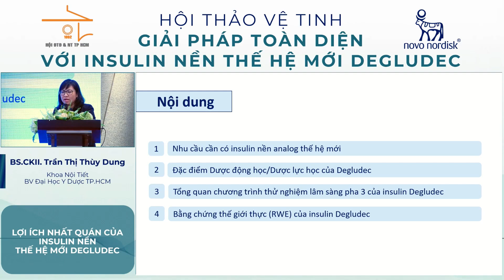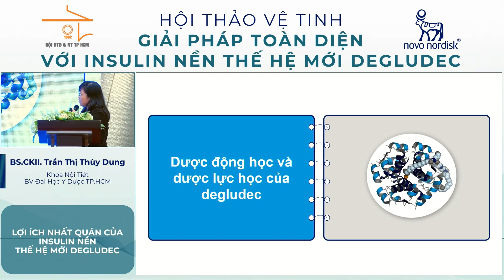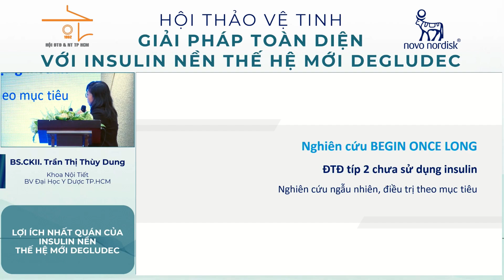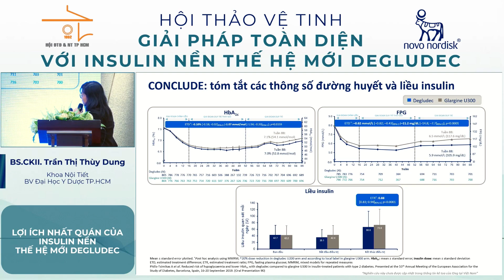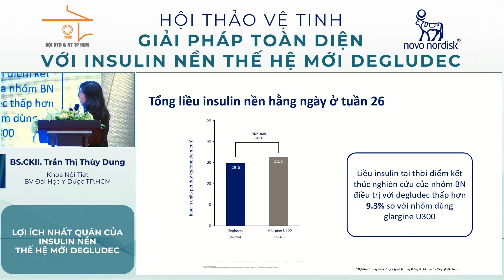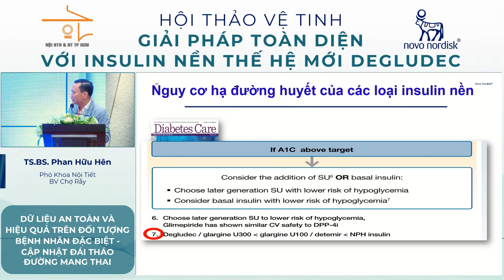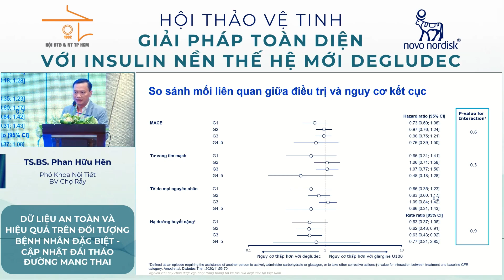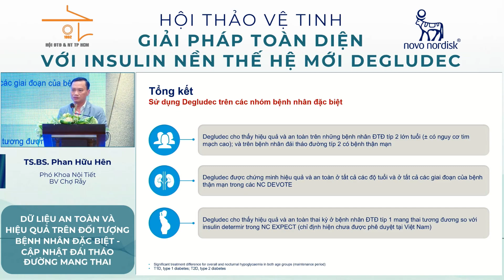Hội nghị vệ tinh Novo Nordisk